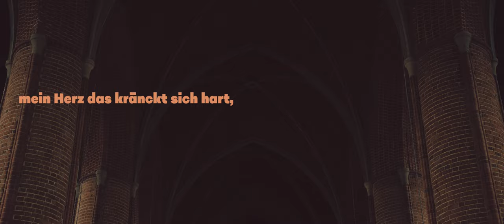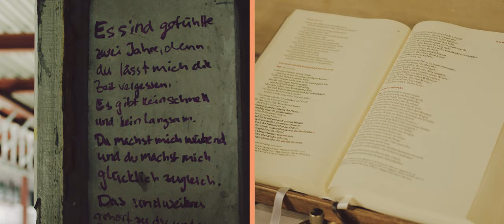EBENBILD / Juri Vallentin & Trio d'Iroise / Album Trailer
Juri Vallentin & Trio d'Iroise: E B E N B I L D

Juri Vallentin /oboe
Trio d'Iroise /string trio

Caroline Junghanns /narrator
Bernward Lohr /harpsichord

music by /Johann Sebastian Bach, /Hans Leo Haßler, /Johann Gottlieb Janitsch, /Frederick Septimus Kelly, /Charles Bochsa & /Theo Verbey

There are certain melodies which accompany us for a lifetime. Our minds move and turn them; they can inspire, and offer hope and trust. For Johann Sebastian Bach it was a simple hymn: /Oh sacred heart, now wounded. Bach used it time and again in different settings and in some of his greatest works, including his /Christmas Oratorio and /St. Matthew Passion. The theme runs through Bach’s life and work like a golden thread, bringing music and word together – and it offers formal inspiration for this concept album.

In E B E N B I L D [similitude, image, likeness] we want to allow this song, which carries various names, to shine in all its facets. We begin with the original, a simple madrigal and a gem of early baroque lyricism, /My mind’s confused within me (/Mein gmüth ist mir verwirret) by Hans Leo Haßler. Based on these five stanzas, we develop a narrative about five major works, each of which decodes an aspect of the poem. Interspersed amongst the works are Bach’s varying choral versions as well as short recitations of the respective stanzas – always integrated into the musical dramaturgy. To begin, the contrapunctal masterpiece of the galante style /Quadro g-moll über O Haupt voll Blut und Wunden by Johann Gottlieb Janitsch (1708 – 1762) leads us through the emotional turmoil of the late Baroque (/My mind’s confused within me ...). Contrastingly, the second verse illustrates a musical declaration of love (/I would tell her freely, that she alone is the thing, that wounds me so much ...). This is mirrored by the /Romance for string trio by British composer Frederick Septimus Kelly (1881 – 1916), who was killed in the First World War. The second part of the album begins with the first ever recording of Charles Bochsa's (~1760 – 1821) /Quatuor en ré mineur, which, with its early romantic charm and French elegance, reflects the third stanza (/Richly is she adorned, with beautiful virtue …). Following on, the /4 Preludes to Infinity, by Dutch composer Theo Verbey (1969 – 2019), awaken both a yearning for the past and a longing for the future (/Ah, then my pain and lament, Would turn to greatest joy …). The last stanza (/But I must give up ... ), and thus also the end of the album, reflects the fragment of the last counterpoint /Fuga à 3 Soggetti from Bach’s /Art of the Fugue. The score abruptly ends only a few bars after the appearance of the theme B – A – C – H because the composer was unable to finish his work before his death. There is hardly a more vivid example of instrumental music which so expressively speaks in words of human language.

With its intimate setting of oboe and string trio, E B E N B I L D breaks with convention by regarding an album as a continuous story – a central idea which allows the borders between musical genres and between music and language to blur.

PaschenRecords
Deutschlandfunk Kultur coproduction

video: stabil & grazil